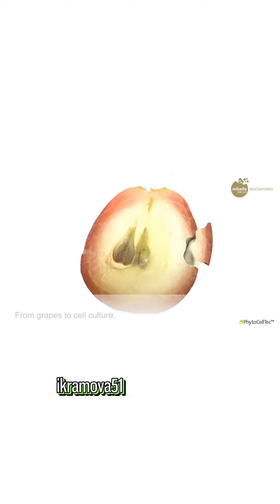от старения кожи/стволовые клетки 🍇PhytoCellTec Vitis Vinifera/Sunrise/Yes Global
*если Вы не партнер Yes Global приглашаю в свой гостевой чат в телеграм:

PhytoCellTec™ Solar Vitis/Витис Винифера

В основе PhytoCellTec™ Solar Vitis лежат стволовые клетки винограда Гаме Тинтюрье Фрео - бургундского сорта, который отличается чрезвычайно высоким содержанием полифенолов для защиты от ультрафиолета.

@ikramova.olga INSTAGRAM